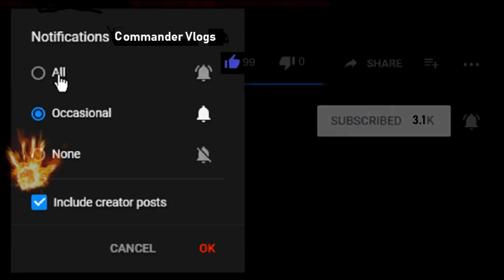Time Lapse Yard Cleaning With Buffalos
I worked at my one of my dads rentals and did a bunch of yard cleaning and put it in a time lapse video. Picked up tree branches. There was a heard of buffalo's next door. So, we did some filming.
Also, cooked an omelet and coffee and put it all in time lapse also.

COMMANDER VLOGS
8315 NORMANDY ST SE 643

Tube buddy
A YouTuber's Best Friend! A Must Have Tool...

Thanks!
NBRS COMMANDER
AKA
COMMANDER VLOGS